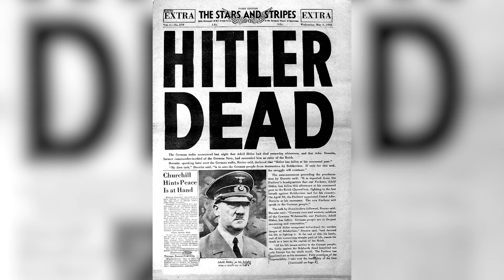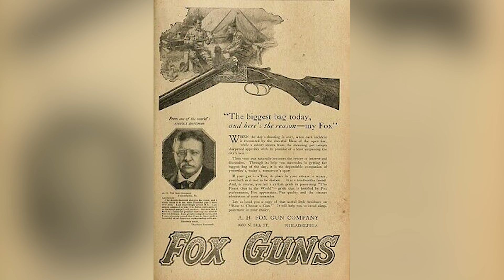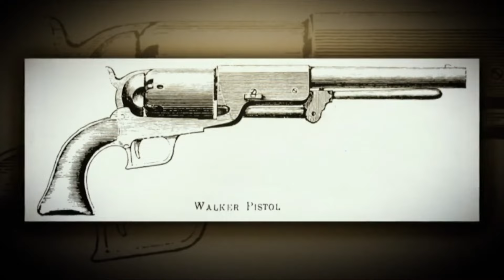10 MOST EXPENSIVE AND RARE GUNS EVER SOLD AT AUCTION !!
From Hitler's Golden Walther PP,  to the gun that ended President Lincolns life, all the way to the gun Jesse James used to commit over 20 bank robberies we present to you the Top 10 Most Expensive Guns Ever Sold at Auction.

Welcome to Alpha Luxury 💪

We Post Videos everything to do with Luxury 💎

About Alpha Luxury
🎥 We create videos that look into the lives of the rich and wealthy
🎨 Original Content Produced by Alpha Luxury